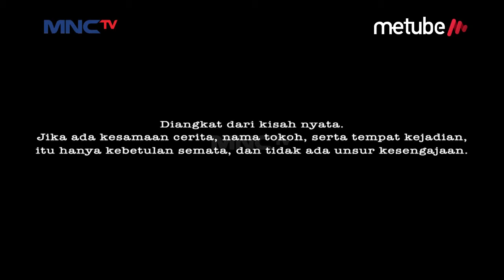RINI MERASA TELAH DURHAKA KE PADA IBUNYA - IBU MENUAI RINDU (21/7) PART 1